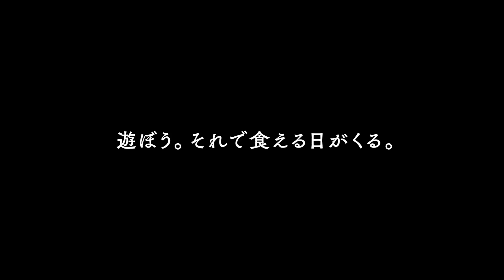【全人類に捧げるムービー】モンキークレーン（ダイジェストバージョン）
【全人類に捧げるムービー】
モンキークレーン

「猿島にクレーンゲームを置いてみた。」

遊ぼう。それで食える日がくる。

Thanks 長崎バイオパーク。

▼楽市楽座をもっと楽しむ情報サイト「RAKUPA（楽パー）」

‹特別協力›
▼長崎バイオパークHP